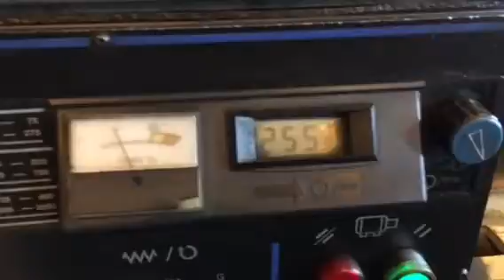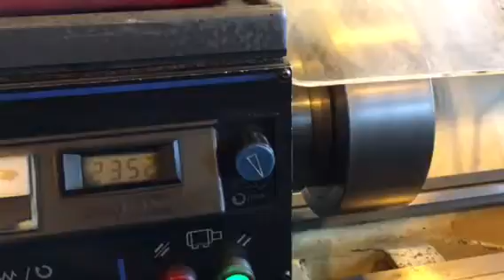Clausing high rpm demo